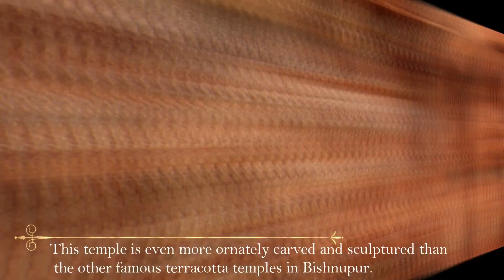BISHNUPUR TERRACOTTA TEMPLES | Historical Place Of India | 2018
Bishnupur is a town located in the Bankura district of West Bengal. The town is famous for the terracotta temples made from the locally available laterite stones. The Malla rulers were Vaishnavites and built the famous terracotta temples during the 17th and 18th century at this place.